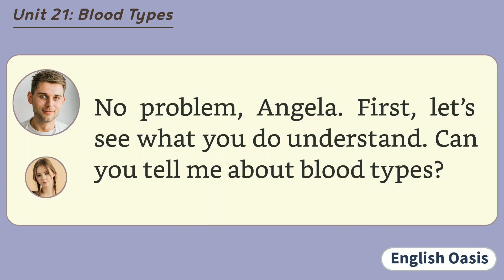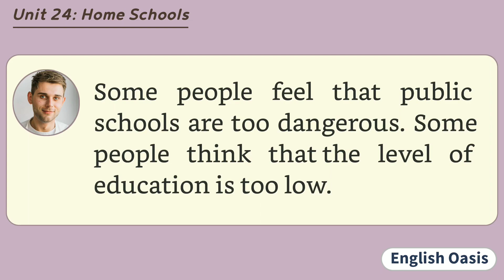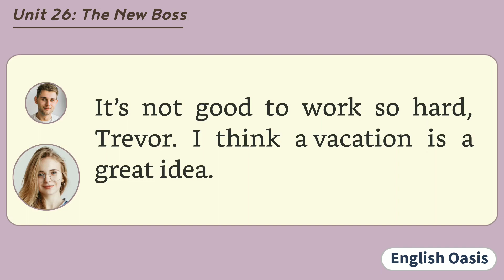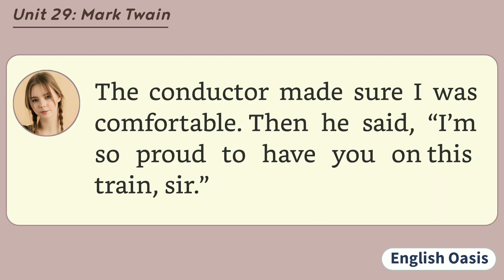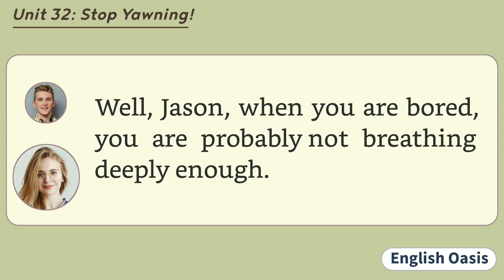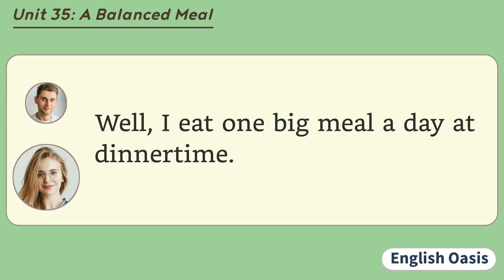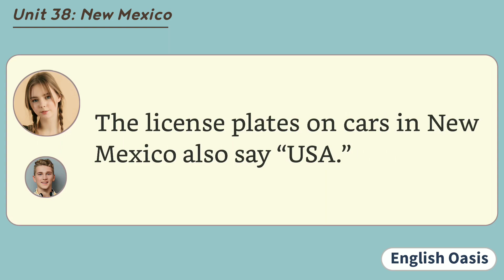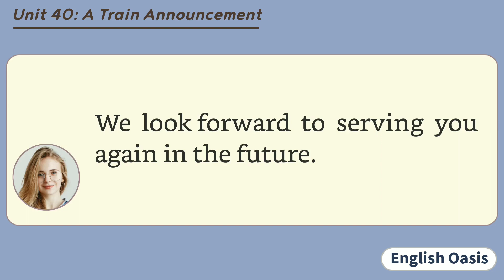English Listening Practice Level 2 | Part 2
English listening practice level 2 part 2, intermediate level listening practice.

Are you looking to improve your English listening comprehension skills? This intermediate level 2 listening practice video will help you master key listening skills through engaging conversations and clear pronunciation. With a variety of topics and accents, this level 2 listening video is perfect for boosting your listening comprehension. Invest 20-25 minutes daily to become a more confident English listener!